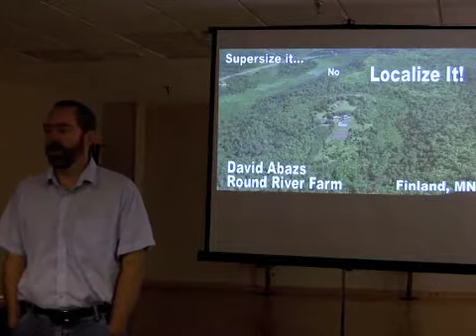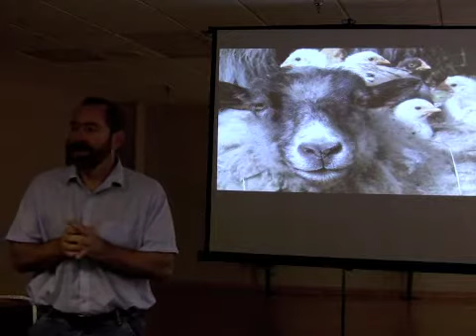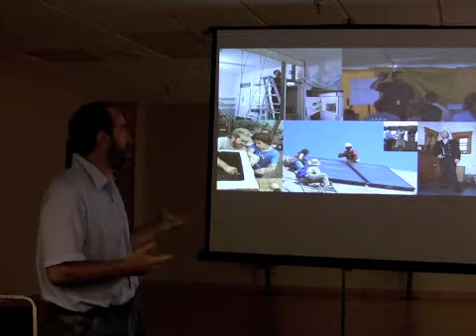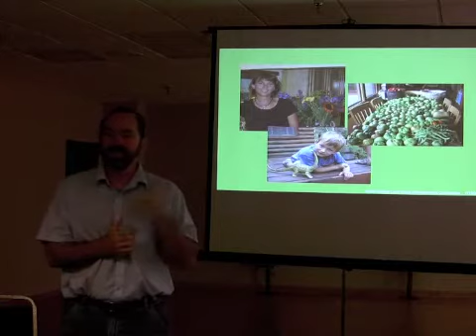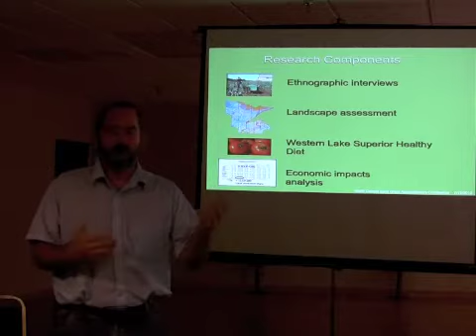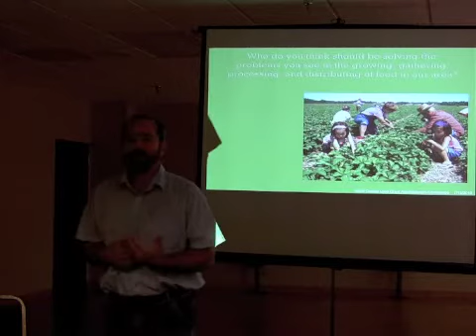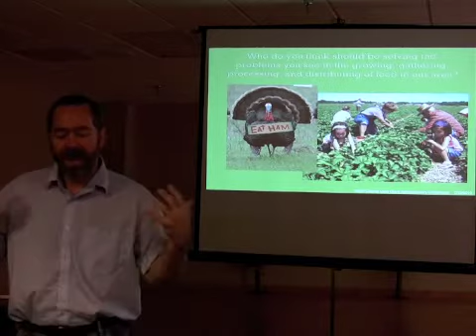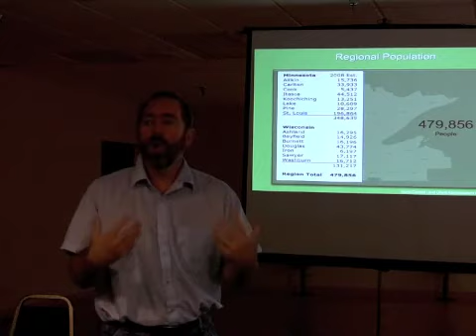Part 1 David Abazs SuperiorFoodWeb dot org.m4v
David Abazs of Finland, Minnesota's Round River Farm speaks to E3s Tuesday Group in Ely, Minnesota about sustainable farming and a new locally grown diet.  Check out superiorfoodweb.org for more information.  Discover the possibilities for the future of local diets from local farms.  Can we feed ourselves directly from our region and only from our region?  Learn how the answer is... YES.